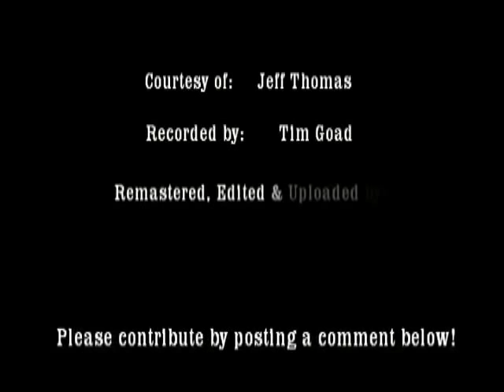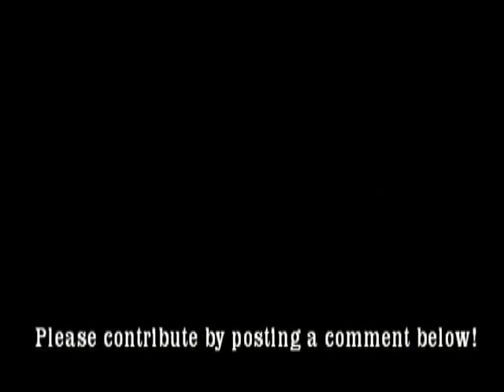Sable Starr performs Move Out in 1981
The dancing feet of Miss Sable Starr.  Sable is performing at George's in Memphis tn.